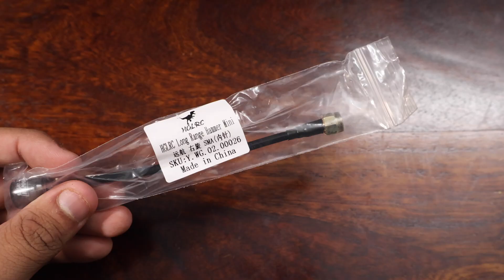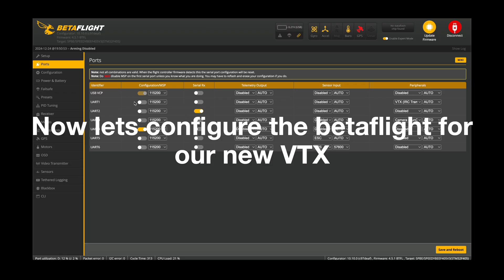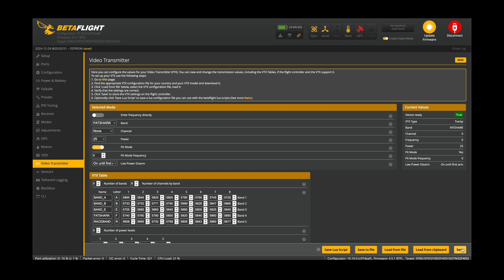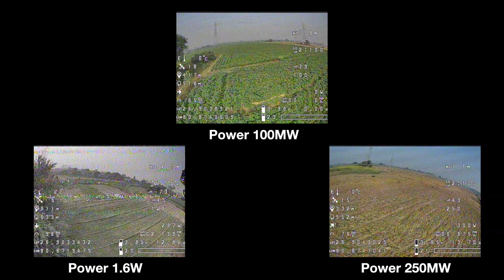AXISFLYFING SMURFS 1.6W VTX | Installation and Video Test | 4K | ANALOG VTX | FPV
In this video, I replace my old SpeedyBee TX800 VTX with the new Axis Flying Smurf 1.6W VTX, unbox three RHCP antennas (HLRGC Long Range and SpeedyBee V2), and walk through removing and installing the new VTX on my FPV drone. After a quick Betaflight setup, I test various power levels (100 mW, 200 mW, 800 mW, and 1.6 W) to see how it performs.